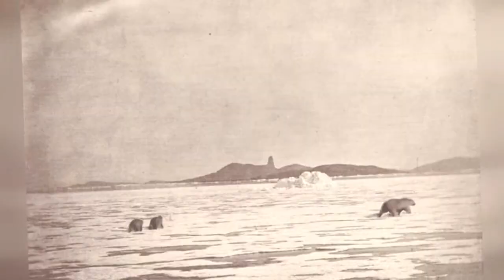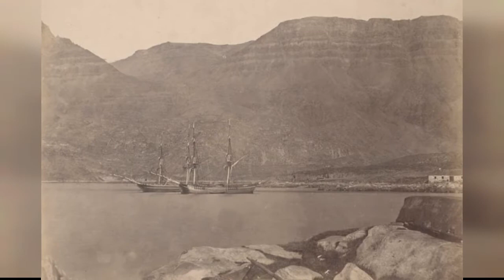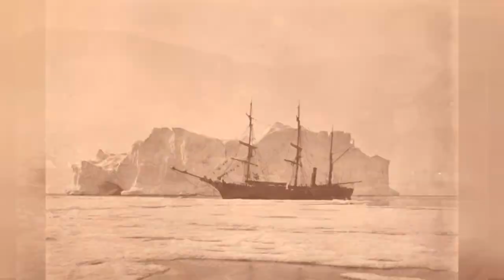Amazing Photo Of The Arctic Region Of 1869 !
An estimated 300 volumes were printed. Three are owned locally, one here at the New Bedford Whaling Museum, one belonging to the Millicent Library in Fairhaven, and one at the New Bedford Free Public Library.

Arctic Regions in 1869

Bradfords book recounts a three-month journey along the Western coast of Greenland aboard the Panther; a 325-ton sealing ship. Departing from St. Johns Newfoundland on July 3, 1869, the voyage was organized by Fairhaven artist William Bradford solely for purposes of art. Accompanying him were distinguished Arctic explorer Dr. Isaac Israel Hayes and skilled photographers John L. Dunmore and George Critcherson.

Unlike earlier Arctic journeys set on discovering the Northwest Passage, or undertaken for commercial profit, national prestige, or scientific curiosity, Bradford journeyed for art with sketchpad in hand.

These amazing photos from New Bedford Whaling Museum that show the Arctic Regions on an art expedition to Greenland.

An Esquimaux getting ready for a seal hunt

Beautiful forms in varied shapes which the berg assumed

Between the iceberg and field ice. The Panther firing up to escape being forced on to the berg

Dr. Rudolph, his wife, and children

Esac's house on Iglor at the right

Esquimaux carrying his kayak to the water to start on hunt

0:00 - Intro

?sub_confirmation=1
❤️About Us❤️